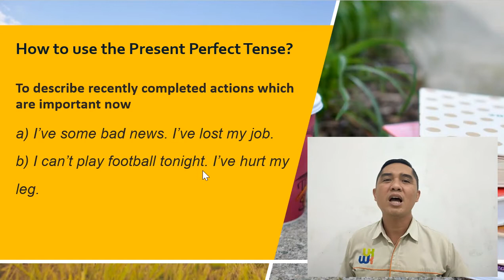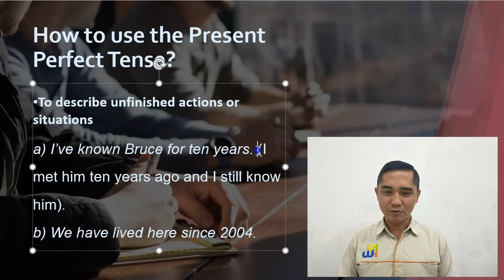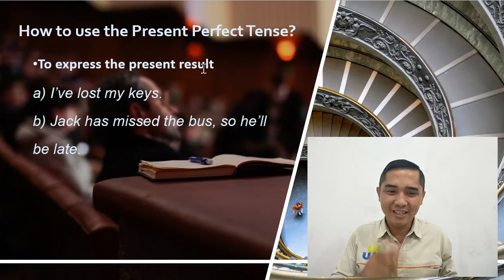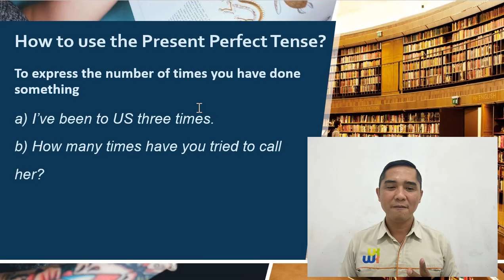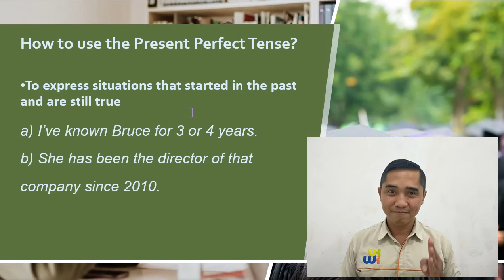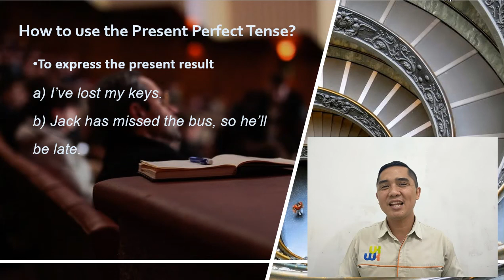Present Perfect Tense Part 2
Di video ini ada informasi tambahan yang akan membuatmu lebih paham tentang Present Perfect Tense. Simak dan pelajari video ini ya.. Thx :-)